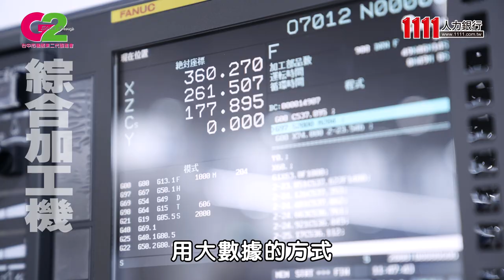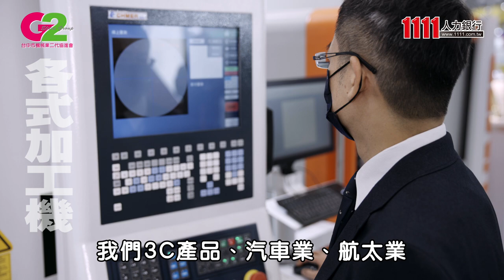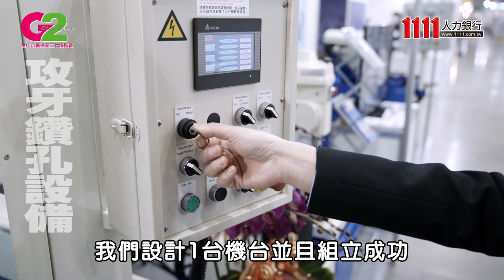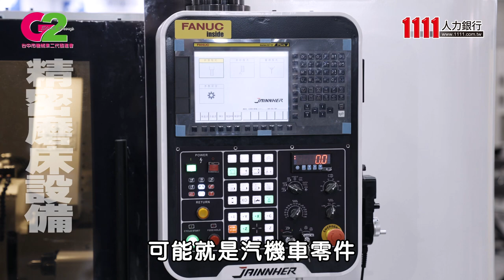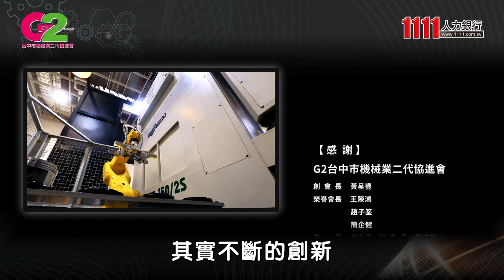1111 &台中市機械業二代協進會領路 帶你認識台灣機械產業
機械產業、工具機業跟我們日常生活的距離有多近?! 從手機、電視機的外殼，到腳踏車花鼓、汽車引擎、船舶螺旋槳等，還有半導體、航太、能源產業等，其實都與機械、工具機有密不可分的關係唷~ 1111人力銀行發言人陳尹柔與G2台中市機械業二代協進會幹部們，要帶大家更加認識機械業，並探索其中迷人之處~ 趕快跟著他們出發吧!

台灣兩大工具機展首度結盟辦理的TIMTOS x TMTS 2022聯展，將於2022年2月下旬在台北南港展覽館盛大舉行，超過900家廠商參展，是新冠肺炎疫情以來臺灣最大規模的展覽，也是全球工具機產業年初最大盛事。會場中匯聚眾多台灣機械產業各領域的優質企業，可以清楚看到台灣機械業為何受到全球矚目，同時各企業攤位上的年輕人熱情介紹自家產品特色，更展現台灣機械業的年輕活力。

對於機械業吸引人願意投入的原因，G2副會長陳光柏認為，機械產業已經來到智慧製造時代，如何讓機械設備單機智慧化，甚至延伸串連到所有的機械設備，並用大數據的方式，規劃出一個無人工廠，這是非常有趣的地方。

G2會員黃佳琳表示，機械業看起來或許很枯燥乏味，但其實它的加工是千變萬化、非常有趣的。G2會員林姵汝也說，機械業跟著科技進步之後，帶來一些非常獨特的新思維，所以現在的機械業並不像大家過去認為的那麼傳統、無趣，反而是非常的有活力、有創新的。

此外，不論是研發、設計或行銷等，對於年輕人持續投入機械業的意義，G2榮譽會長王陳鴻指出，透過夥伴們的努力，讓企業可以在全球行銷曝光自己的品牌，並把產品帶到全世界每一個角落，這是非常有意義的。G2會員陳奕彤也認為，機械業是一個國家進步程度與否的指標，透過機械讓人們的生活品質更好，甚至透過將產品外銷到世界各地、讓全世界都認識台灣，會讓人非常有成就感。

台灣優勢產業之一--機械產業、工具機產業，在國際上佔有一席之地，在高科技、智慧製造、精密機械的元素之下，也需要更多的年輕人投入產業，歡迎年輕朋友們進入機械與工具機領域。而G2身為年輕有活力的機械產業組織，在共學共享、互相扶持的信念下不斷成長，更歡迎機械業的同行加入G2，一起擦亮台灣機械產業的金字招牌!

【製作團隊】
G2台中市機械業二代協進會 監製

1111媒體中心 企劃執行製作
經理/審查 陳小蕎
總監/主持 陳尹柔
資深編導  黃本洋
主編/撰稿 陳恆光
記者/採訪 蘇筠家
影像攝影  張至友
影像攝影  余哲賢
剪接/視覺 黃誌偉

感謝 協助拍攝的G2幹部與會員企業